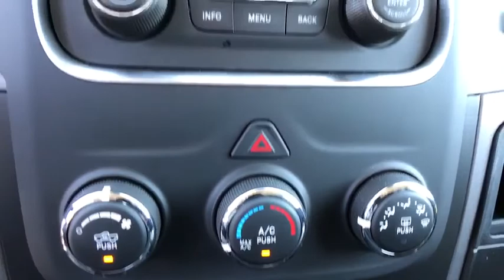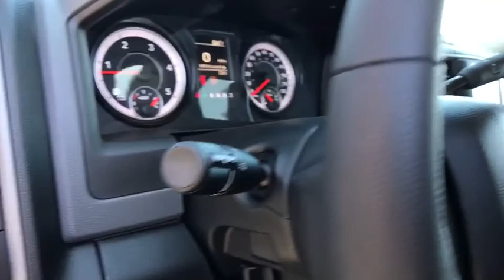2018 Ram 2500 Carson City, Dayton, Reno, Lake Tahoe, Carson valley, Northern Nevada, NV 218709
Brilliant Black Crystal Pearlcoat New 2018 Ram 2500 available in Carson City, Nevada at Reno Dodge. Servicing the Dayton, Reno, Lake Tahoe, Carson valley, Northern Nevada, NV area.

Reno Dodge
700 Kietzke Ln

ENGINE: 6.7L I6 CUMMINS TURBO DIESEL -inc: GVWR: 10 000 lbs Cummins Turbo Diesel Badge Current Generation Engine Controller Diesel Exhaust Brake Selective Catalytic Reduction (Urea) Tow Hooks 180 Amp Alternator RAM Active Air,BRILLIANT BLACK CRYSTAL PEARLCOAT,PARKSENSE REAR PARK ASSIST SYSTEM,I/P MOUNTED AUXILIARY SWITCHES,UPFITTER ELECTRONIC MODULE (VSIM),MANUFACTURER'S STATEMENT OF ORIGIN,RADIO: UCONNECT 3.0 -inc: Integrated Voice Command w/Bluetooth,POPULAR EQUIPMENT GROUP -inc: Remote Keyless Entry Carpet Floor Covering Front & Rear Floor Mats SiriusXM Satellite Radio For More Info Call 1-Yr SiriusXM Radio Service,DIESEL GRAY/BLACK CLOTH 40/20/40 BENCH SEAT,WHEELS: 18 X 8.0 STEEL CHROME CLAD,REMOTE KEYLESS ENTRY,TRANSMISSION: 6-SPEED AUTOMATIC (68RFE) -inc: 3.42 Axle Ratio,DUAL ALTERNATORS RATED AT 440 AMPS,ELECTRIC SHIFT-ON-THE-FLY TRANSFER CASE -inc: Storage Tray,SIRIUSXM SATELLITE RADIO -inc: For More Info Call 1-Yr SiriusXM Radio Service,TIRES: LT275/70R18E BSW AS,220 AMP ALTERNATOR,QUICK ORDER PACKAGE 2FA TRADESMAN -inc: Engine: 6.7L I6 Cummins Turbo Diesel Transmission: 6-Speed Automatic (68RFE),CHROME APPEARANCE GROUP -inc: Bright Rear Bumper Tires: LT275/70R18E BSW AS Bright Grille Wheels: 18 x 8.0 Steel Chrome Clad Bright Front Bumper 18 Steel Spare Wheel,TRAILER BRAKE CONTROL,3.42 AXLE RATIO,POWER BLACK TRAILER TOW MIRRORS -inc: Trailer Tow Mirrors Exterior Mirrors Courtesy Lamps Exterior Mirrors w/Supplemental Signals,ANTI-SPIN DIFFERENTIAL REAR AXLE,GVWR: 10 000 LBS,Four Wheel Drive,Tow Hitch,Power Steering,ABS,4-Wheel Disc Brakes,Brake Assist,Steel Wheels,Tires - Front All-Season,Tires - Rear All-Season,Conventional Spare Tire,Power Mirror(s),Heated Mirrors,Intermittent Wipers,Variable Speed Intermittent Wipers,Privacy Glass,Automatic Headlights,AM/FM Stereo,MP3 Player,Auxiliary Audio Input,Adjustable Steering Wheel,Power Windows,Rear Bench Seat,Cruise Control,A/C,Vinyl Seats,Split Bench Seat,Auto-Dimming Rearview Mirror,Power Door Locks,Engine Immobilizer,Traction Control,Stability Control,Front Side Air Bag,Tire Pressure Monitor,Driver Air Bag,Passenger Air Bag,Passenger Air Bag Sensor,Front Head Air Bag,Rear Head Air Bag,Child Safety Locks,Back-Up Camera